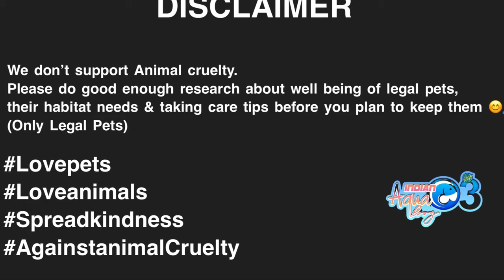Axolotl | Axolotl In India | Karnataka Aquarium | Axolotl : Walking Fish | Exotic Pets in India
This video is for all Aqua fish lovers 🐟❤️.  In this video we will be talking about Axolotl the walking fish. At present  Axolotl is available in two colours. Surprisingly Axolotl can live upto 15 years . Please do watch the video till the end to get full information 😊🙏

Location: 41,22 nd cross, Vinayak nagar, 5th Phase, T Muniyappa Layout, J. P. Nagar, Bengaluru, Karnataka 560078
Shop Owner : Syed

Video Shoot & Equipments:
Ring light
Phone Camera